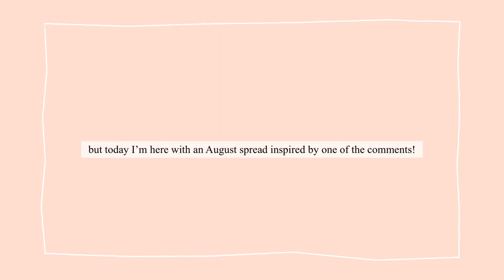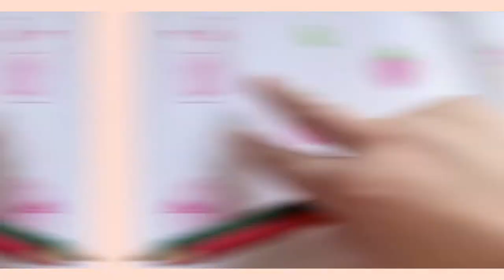Plan with me // August spread // Strawberry & Cream // lofi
Open me!!

Hey hey! I hope all of yous are doing great! I’m back with another video ( finally ) I apologise for my crappy up load schedule, I’ve been staying back at school working on my major projects and I’ve been super tired lately and running low on motivation :(
I won’t lie when I say I forced this video out :( and it makes me sad because it’s not the type quality I want to produce. I hope to do better on my next video!
Taz!

If you see this! Comment a theme for my next video!

☞ iPhone X

☞ vllo pro

I don’t own the music, only the film.
If you like the music! Click the link and give their video some love!